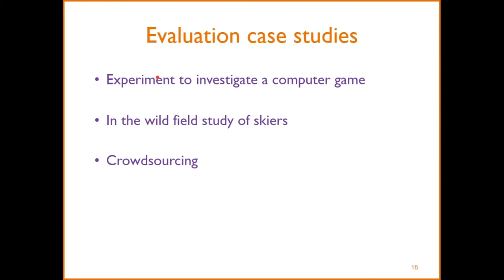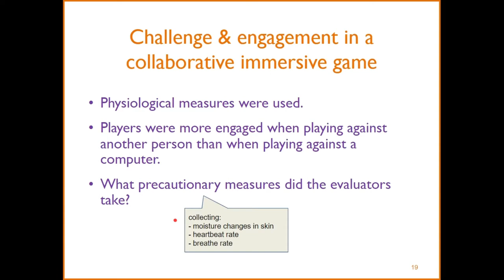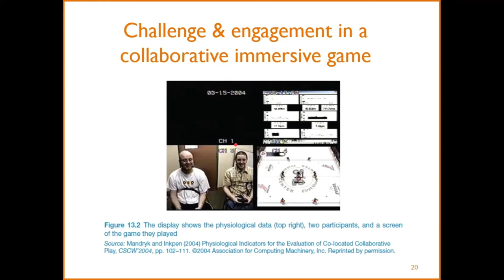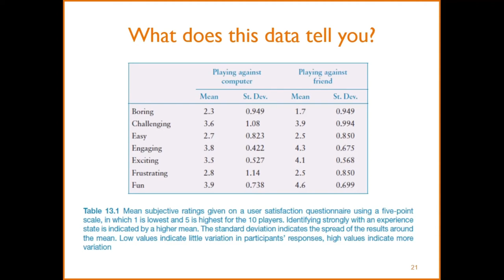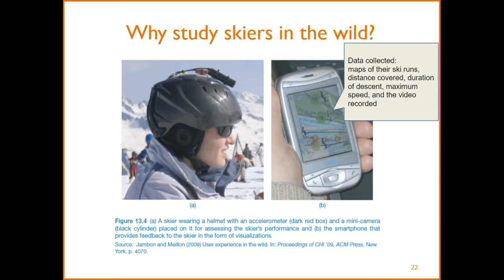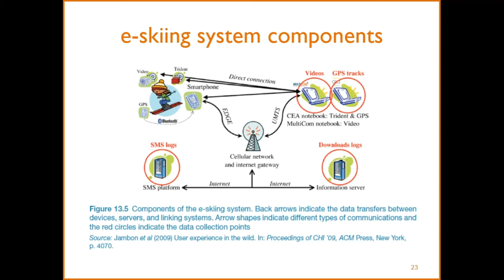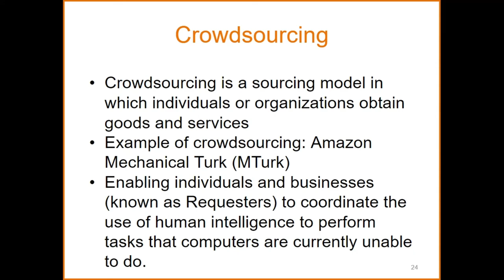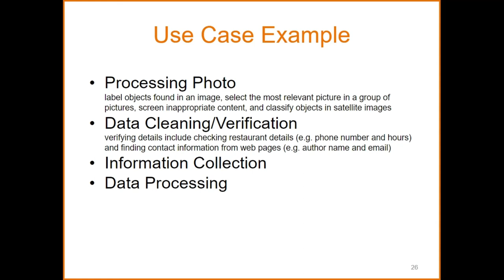HCI Week 13 - Case Studies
Materi HCI (Interaksi Manusia Komputer) Week 13
Teknik Informatika
Universitas Surabaya

Case Studies